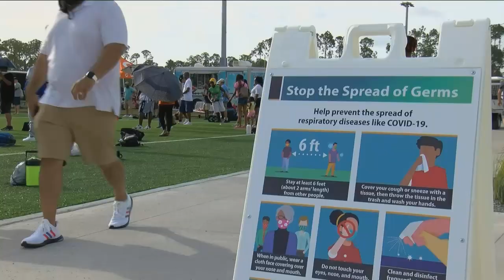FBU Top Gun brings hundreds to Naples